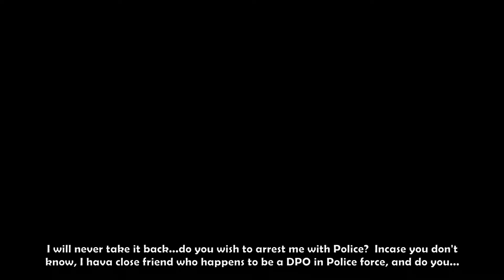Rehearsal (Mr. Comfor 9)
Business Comedy